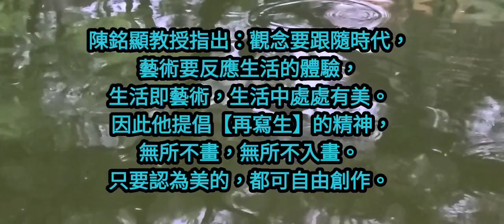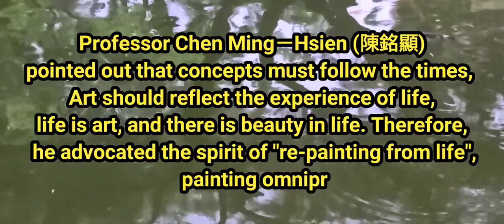虎刺梅수묵화 चित्रकारी।Chinese brush painting 國畫山水-花鳥·水墨畫·墨彩画 ·陈铭显 陳銘顯Chen Ming-Hsien現代國畫影音教學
［BIOGRAPHY］:
13. Professor Chen spared no efforts in promoting the art of Chinese painting, planned and host numerous important crossstrait and international exhibitions. The thematic exhibitions cooperated with national parks saved the records for the land,
14. Professor Chen is invited by Wenfeng Temple in Putian, Fujian, to plan and guide the completion of “Mazu Sanctuary” in third
「現代中国絵画学校」は、一流の画家であるチェン・ミンシャン（チェン・ミンシャン）、美術学部（台湾芸術大学）および南カリフォルニア大学の最初の卒業生を生み出し、彼の絵画カレンダーは台湾で50以上の賞を受賞しました。競争から際立っている有名なプロの画家。
中国現代中国絵画研究会とその8つの絵画クラブを設立し、「ペンとインク、芸術的構想と現代精神」の3つの要素を持つ現代中国絵画を提唱し、西洋の美学を東洋絵画に取り入れ、伝統的な中国絵画を継続し、新しいスタイルを革新し、革新します。中国絵画はうまくいき、中国絵画の芸術を促進し、国際的になります。現在、中国本土と台湾で最も影響力があり、公式に認められているプロの画家です。
 * Chen Mingxian（Chen Mingxian）は、次のように中国の水墨画アートサークルに貢献しました。
1.台湾海峡の両側（中国と台湾）は、最初に「現代中国絵画」という用語を提案し、